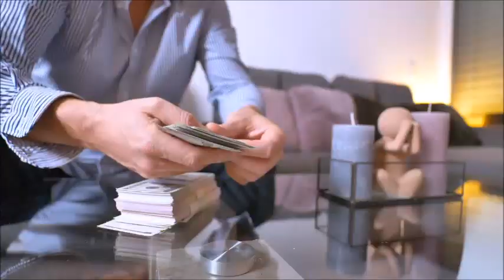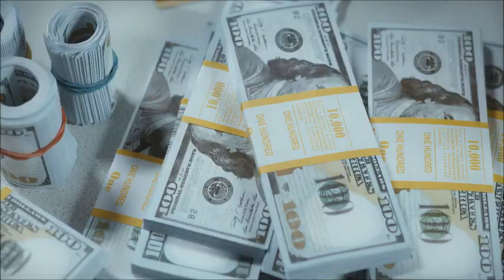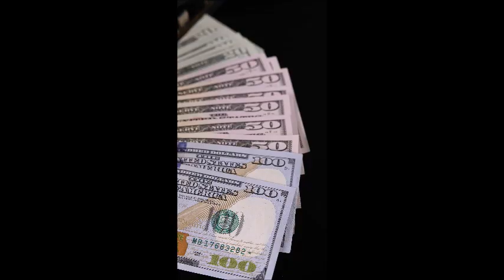Piqué DE.M4N.DA a Shakira por $500 millones por burlarse de él y Clara Chía en su nueva canción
"Ese dinero me corresponde a mí porque me ha difamado"